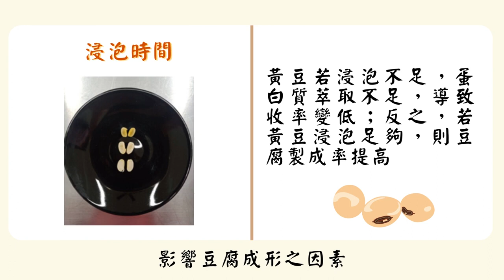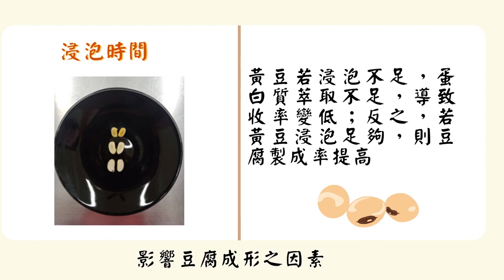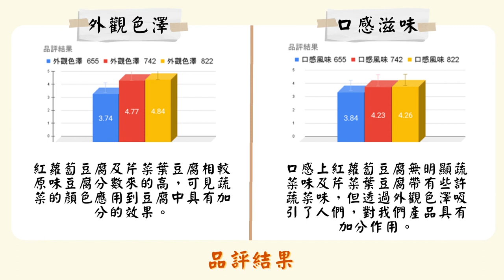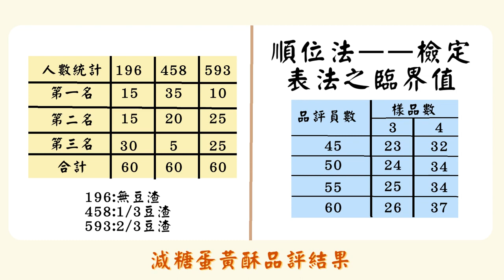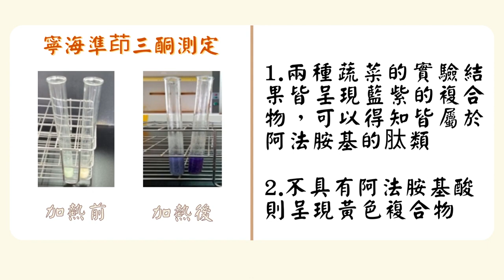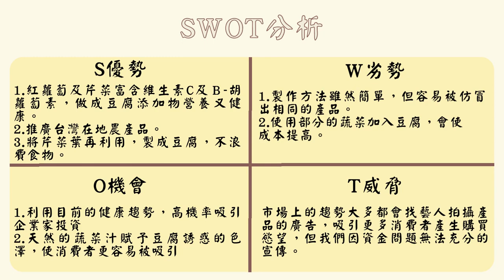112年專題實作及創意競賽決賽【食品群】專題組佳作：「豆」出繽紛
得獎獎項：【食品群－專題組－佳作】
參賽學校：國立嘉義高級家事職業學校
作品名稱：「豆」出繽紛
指導老師：李○姍、彭○錦
參賽學生：黃○綺(食品科)、林○如(食品科)